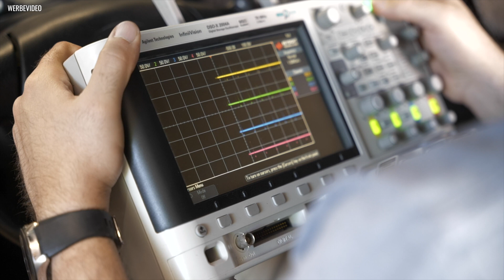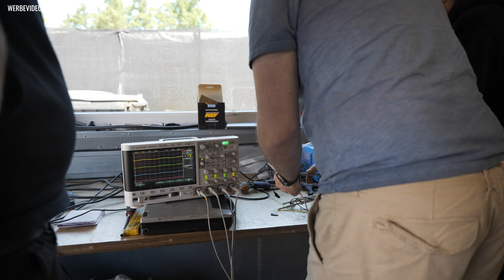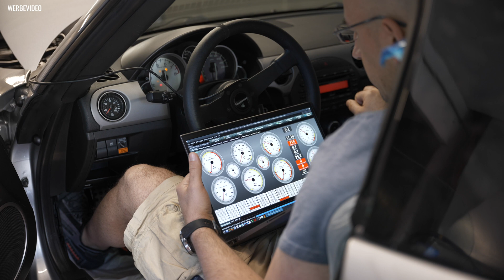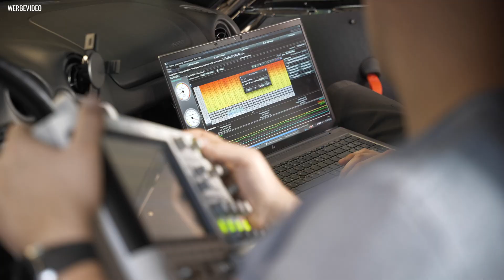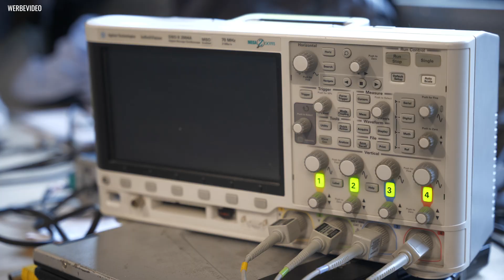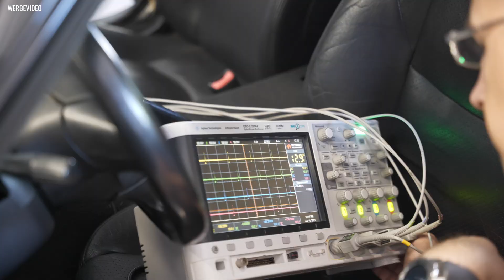Talking about ECUs with the MS Expert Dimi - SPS Motorsport Workshop Wednesday 215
recording tech:
main camera
Vlog camera
Action/ in Car cameras
sd cards